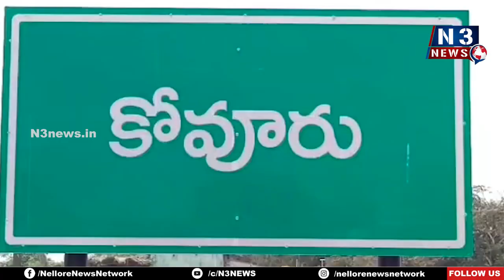కోవూరు సహకార చక్కెర కర్మాగారాన్ని తెరిపించండి | Kovuru Sugar Factory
-  అఖిలపక్ష రైతు సంఘం డిమాండ్‌